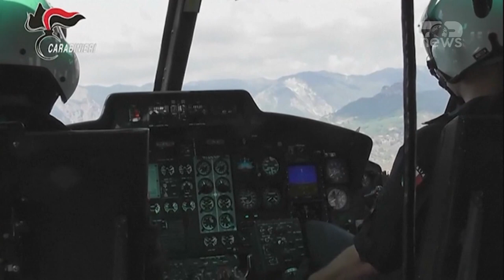Top News - Banda shqiptare me mln euro nga droga / Kapet në Itali, paratë i pastronin në ndërtim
15 persona përfunduan në prangat pas një operacioni antidrogë të autoriteteve italiane. Në shënjestër, siç njofton agjencia shtetërore italiane e lajmeve ishte një organizatë shqiptaro-italiane e përqëndruar në trafikun e drogës në Matera.
Baza e organizatës ishte një fermë, ku pas aktivitetit bujqësor qëndronte aktiviteti ilegal i trafikut të drogës. Kreu i organizatës ishte dhe krahu i tij i djathtë janë që të dy shtetas shqiptarë.
Grupi komunikonte përmes një aplikacioni që kriptonte bisedat, por që është zbërthyer falë përgjimeve të antidrogës italiane.  Gjatë kontrolleve u sekuestruan mbi 20 kilogramë heroinë, sasi të konsiderueshme hashashi dhe kokaine.
Autoritetet italiane vunë nën sekuestro pasuri me vler 4.2 milionë euro. Nga hetimet, rezulton se banda e mësipërme shërbente edhe si pikë furnizimi për grupe të tjera kriminale autonome më të vogla në rajonin e Puljas.
Ndër vite, mendohet se të ardhurat e siguruara nga ky grup të jenë disa dhjetra milionë euro, që italianët dyshojnë se janë investuar në Shqipëri, kryesisht në sektorin e pasurive të paluajtshme.

Pamje:AFP